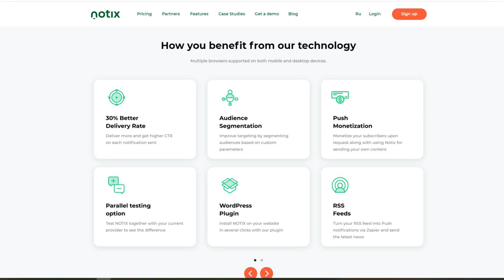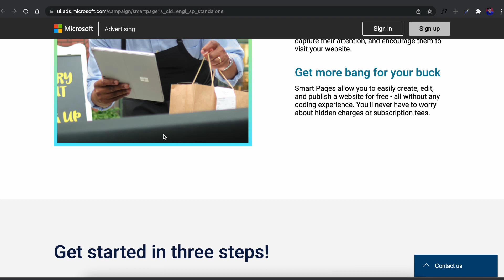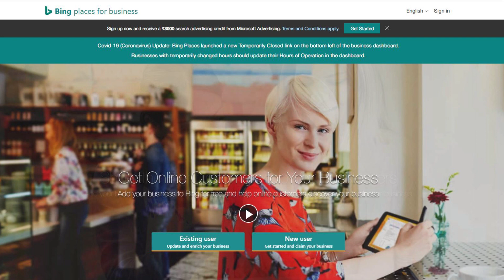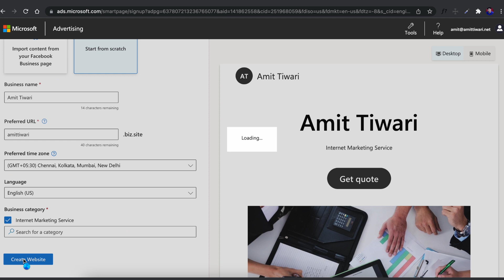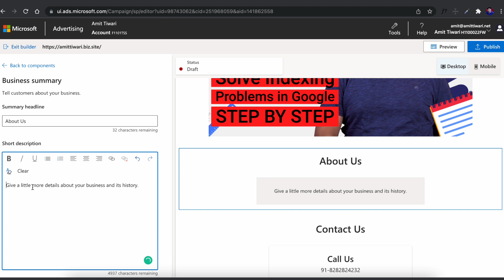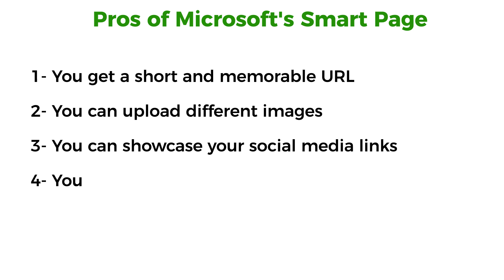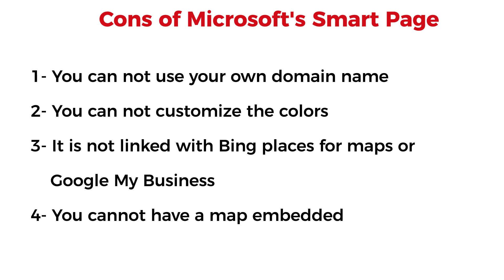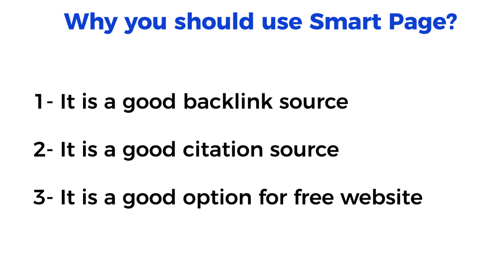Free Website From Microsoft | Free Website Builder | Get .biz.site Free | Free Citation & Backlink